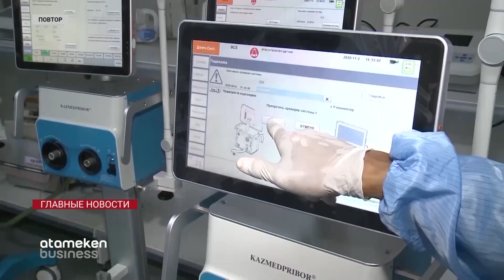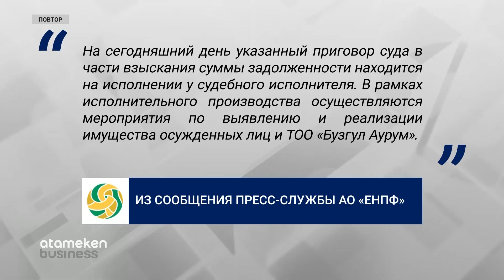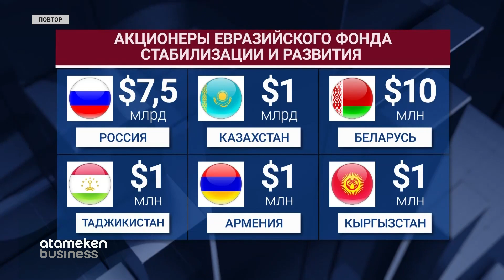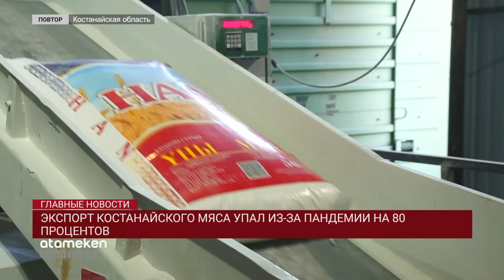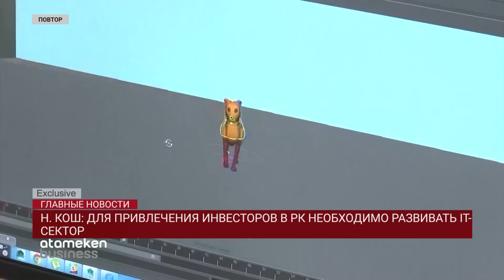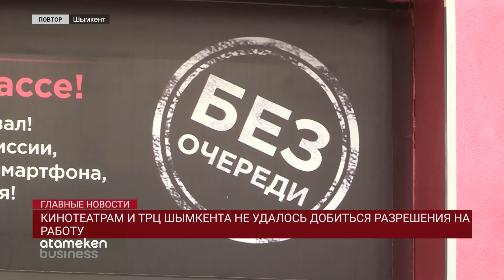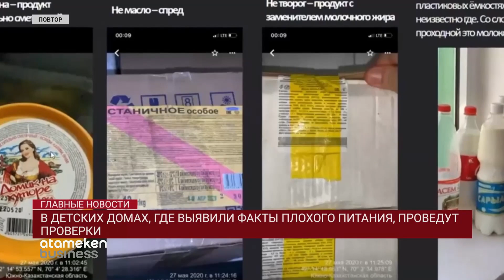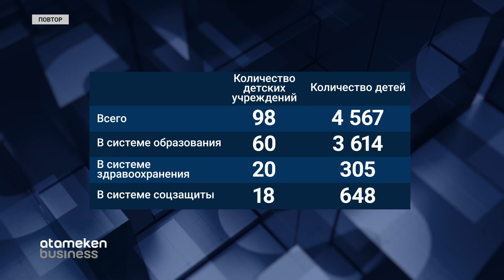НОВОСТИ. Выпуск от 20.11.20 / Басты жаңалықтар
Кредитная амнистия! Общественники Алматы выступают за списание долгов.

Братская помощь!  Казахстан отправит в Кыргызстан 400 аппаратов ИВЛ в рамках  гуманитарной помощи. Подробности в эксклюзивном материале Меруерт Жакияновой.

Коронокризис в экспорте. В Восточно-Казахстанской области сократился объем экспорта металлов